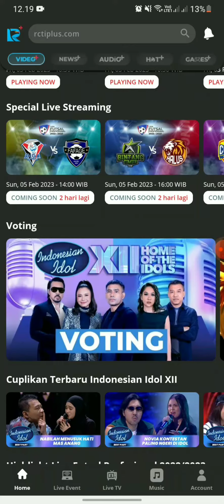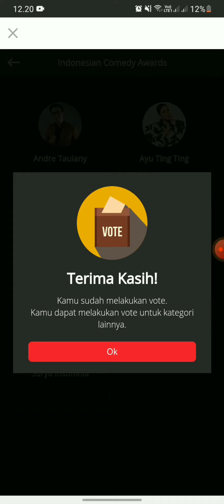Cara Vote Indonesian Comedy Awards 2023 di app RCTI+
Cara Vote Indonesian Comedy Awards 2023 di app RCTI+ @OfficialRCTI @gtvsportsbd